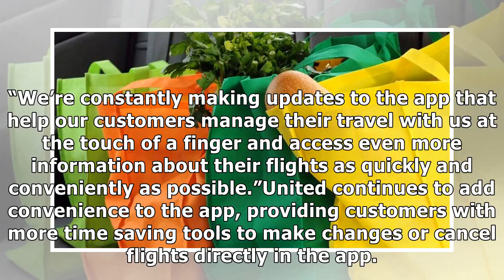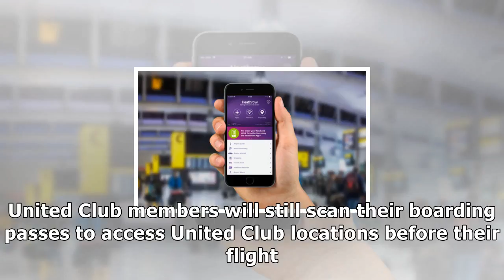United airlines offers passengers chance to manage flights through new app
United Airlines has debuted enhancements to its mobile app that add even more co...